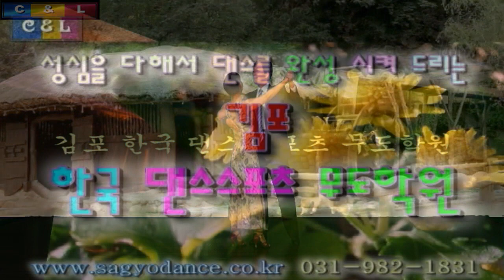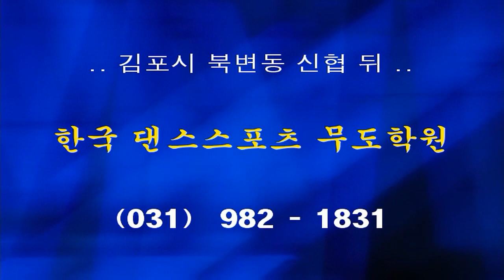댄스원 - 사교댄스 교육용 부르스 초급 시연 B4-08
차돌돌&룰라의 사교댄스 댄스스포츠 사교춤 배우기 -

소셜댄스Social Dance, 사교댄스, 사교춤, 은
같은뜻 같은말이죠.
일반인들이 무도장에서 즐기는
댄스스포츠 모던댄스 사교춤 라틴댄스 사교댄스는
알젠틴 탱고, 코에스트, 허슬, 린디홉,나이트클럽 투스탭,
디스코폭스, 스윙, 지터벅, 맘보, 메렝게, 바차타 탱고,
삼바, 파소도블레, 비엔나 왈츠, 블루스, 지르박,
등등 ... 이렇게 많아요.
건강한 생활을 위하여 즐기십시오.
인생이 젊어집니다.
댄스 종합정보 싸이트인 댄스원을 통하여 춤의 다양한 정보를 경험할 수 있습니다.
지루박, 부르스, 트로트, 자이브, 슬로우 폭스트롯, 룸바, 왈츠, 차차차, 탱고,
클럽댄스,퀵스탭, 바차타, 살사, 알젠틴 탱고, 리듬짝, 코에스트, 허슬, 린디홉, 힙합,
나이트클럽 투스탭, 디스코폭스, 스윙, 지터벅, 맘보, 메렝게, 바차타 탱고, 삼바,
파소도블레, 비엔나 왈츠, 블루스, 지르박, 탭댄스, 밸리댄스, 에어로빅, 무도장,
카바레, 나이트클럽, 콜라텍, 라인댄스, 무도학원, 협회소식, 잔발, 발레, 한국무용,
방송댄스, 현대무용, 라틴댄스, 리듬짝, 모던댄스, 비지니스, 라이프, 뉴스, 소식,
구인 구직, 학원, 쇼핑몰, 등
모든 댄스관련 정보 싸이트로 거듭나는 댄스원이 되도록 노력 하겠습니다.
2013 년, 12월, 개편과 동시에 PC 모바일 스마트폰 겸용 웹싸이트 오픈
Jitterbug, Blues, Rhythm Trot, Jive, Slow Foxtrot,PasoDoble,
Quickstep, Rumba, Tango, Waltz, Samba, V_Waltz, Cha Cha, Bachata,
Salsa, Argentine Tango, West Coast Swing, Hustle, Coast,
Night Club two step, Discofox, Swing, Mambo, Merengue, Bachata Tango,
Tap Dance,East Coast Swing, k pop, American Style Rhythm DANCE,
社交ダンス,ジルバ,ブル―ス,スロ?フォックストロット,タンゴ,ワルツ,
クイックステップ,ウィンナワルツ,ルンバ,サンバ,チャチャチャ,
パソドブレ,スロ?トロット,初心者講座用ステップ,
社交舞,交?舞,交?舞,吉魯巴,六步吉魯巴,三步吉魯巴,勃魯斯,慢狐步,
探戈,???,拉丁舞,摩登舞,?巴,恰恰,八步吉魯巴,八步捷舞,快八步,
捷舞,慢狐步,示范舞,恰恰恰,SDS,SocialDanceSport,慢三,慢四,
대추씨,황규선,안세진,길학준,싸이,한라훈장,소녀시대,사랑모,동대문,